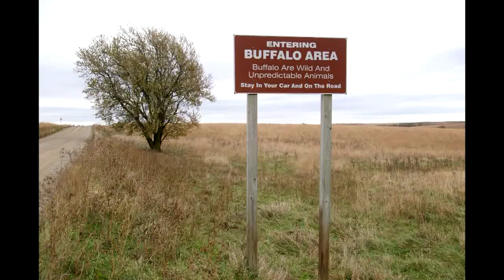The Prairie Monk 11-1-15